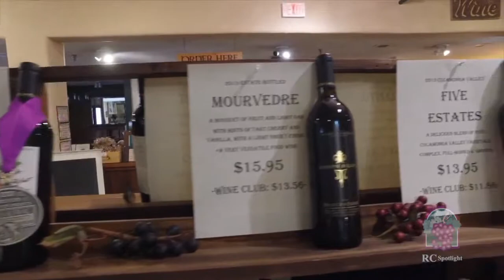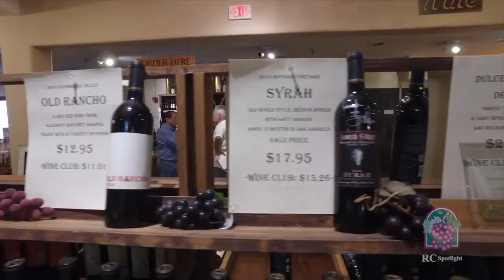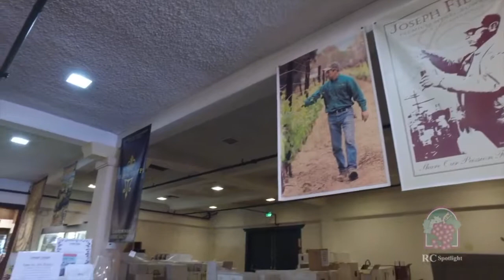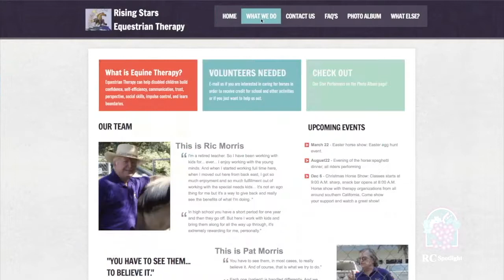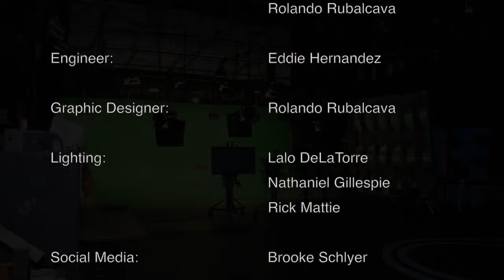RC Spotlight Show Episode 25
RC Spotlight Show Episode 25 hosted by Heather Dawson - All the ways to Live, Work and Play in the City of Rancho Cucamonga!